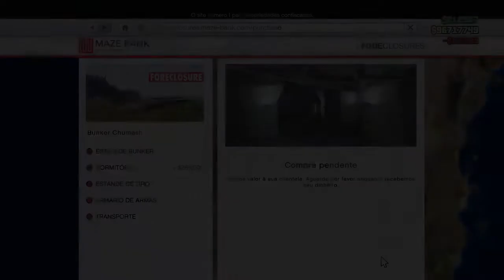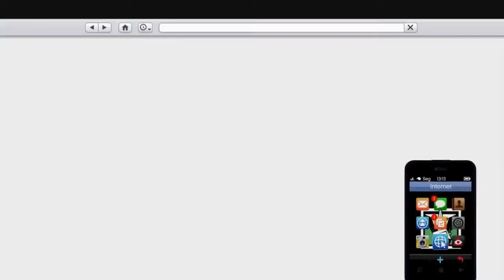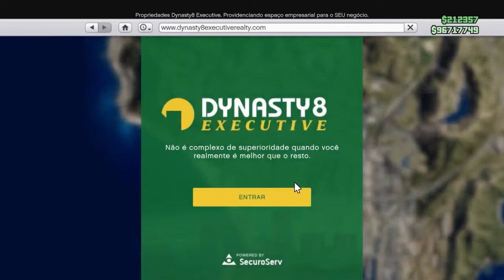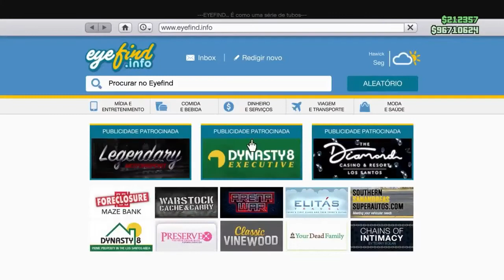Gta Online Glitch Solo Duplicação de veiculos PS4 PS5 Xbox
LINK VIDEO COM OUTROS CARROS MOD DA SERIE NA DESCRIÇÃO